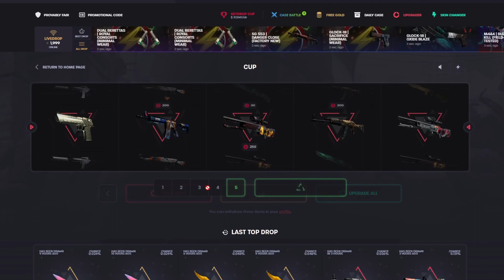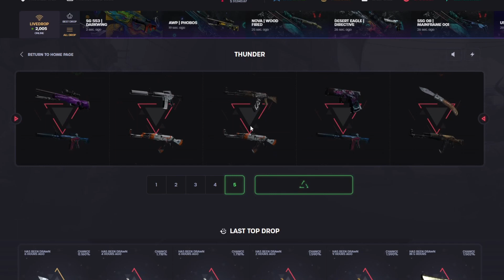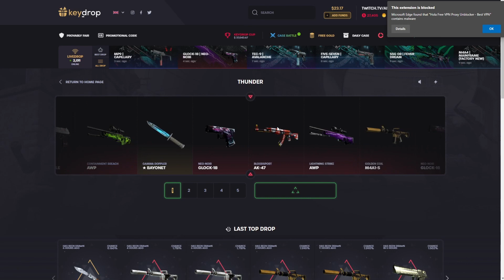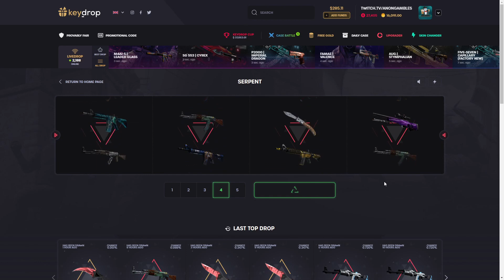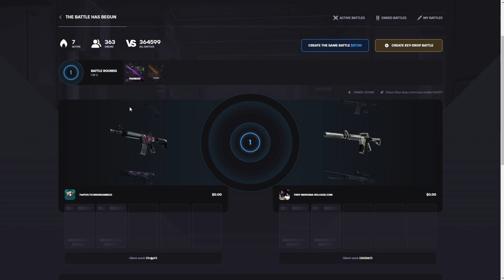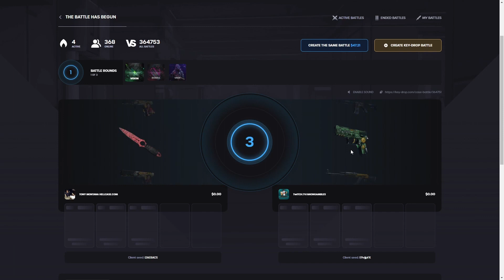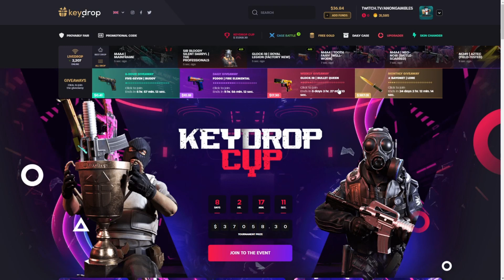I Got A Knife For FREE | KeyDrop Cup Event